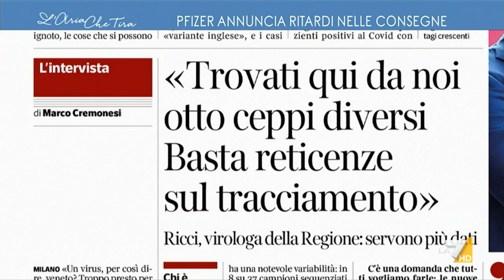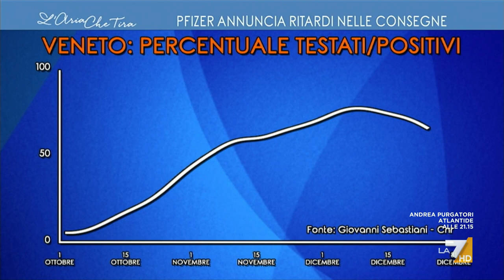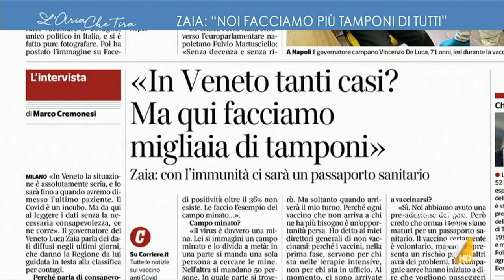Andrea Crisanti contro Luca Zaia sui contagi in Veneto: "Non dipendono dalla variante inglese ...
Andrea Crisanti (microbiologo): "Il problema del Veneto è legato fondamentalmente alla zona gialla, determinata da questi 21 parametri, e dall'aver puntato tutto sui tamponi rapidi, che hanno una sensibilità bassa e hanno permesso che le RSA venissero infettate senza precedenti".